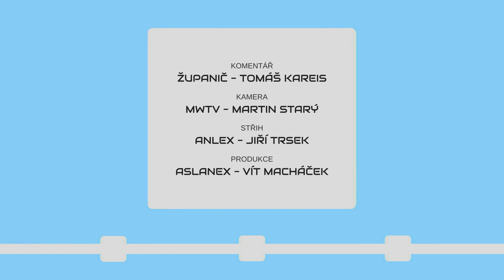METROBUS EXPRES 2020#17: Metro D odloženo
Pomalu se blíží podzimní změny na železnici, začátek výstavby Metra D nebo nový 15metrový autobus od Solarisu.

V Expresu #17 uvidíte:
Výhled na nový železniční rok (zdopravy.cz)
Metro D odloženo
T6 pokračují do Brna (zdopravy.cz)
Mural art na Opatově
Buspruh na magistrále